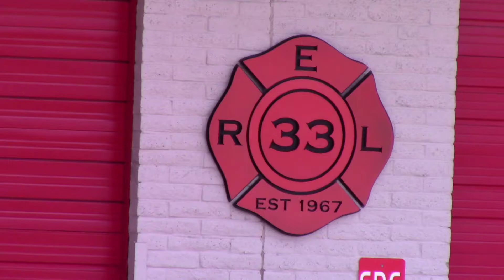Phoenix Fire Dept. NEW Ladder Tender 33 & Rescue 33 Responding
Phoenix Fire Dept. NEW Ladder Tender 33 Responding to an ill person in their area along with Rescue 33 Responding to assist them. Thanks for the honks and waves!

Shaw Butte, Phoenix, AZ
Filmed on: 07/22/2021
Filmed with: AZFire Response